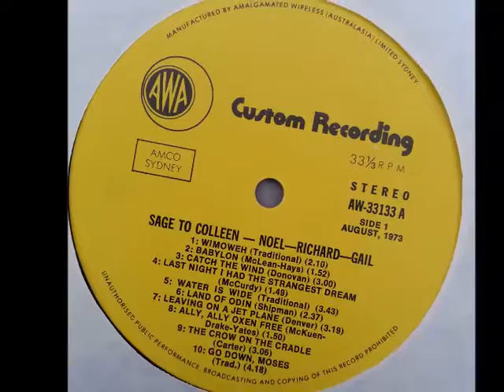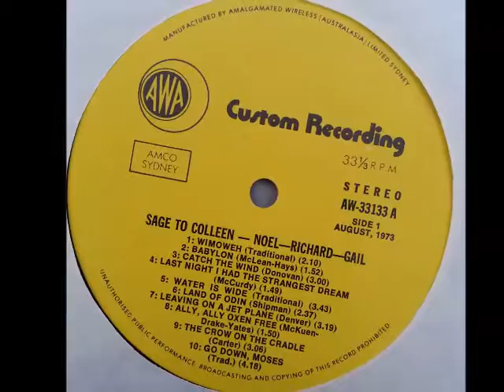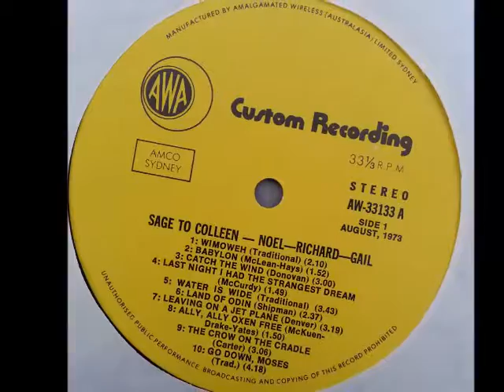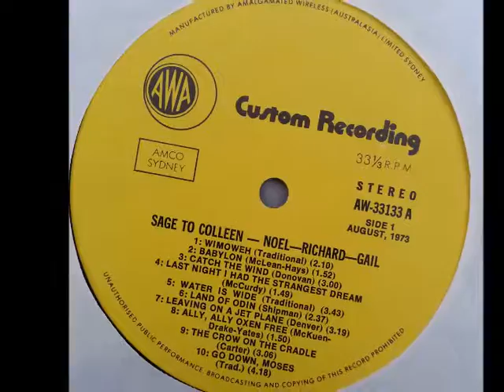Sage To Colleen - B3. Suzanne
Sage to Colleen - 1973 Same (AWA Custom, Australia)

Noel–Richard–Gail (Australia): Sage To Colleen (AWA Custom Recording AW-33133, with insert, Australia, 1973)
Folk
Gail
This obscure private pressing showcases a rather old-fashioned folk trio who sometimes sound like they hail from the mid-sixties coffeehouse boom and at others add influences from classical music. The material includes quite a number of familiar staples (‘Catch The Wind’, ‘The Water Is Wide’, ‘Leaving On A Jet Plane’, ‘Crow On The Cradle’, ‘Suzanne’), some of them reinterpreted in an almost liturgical style.